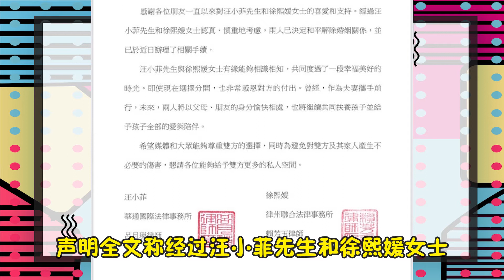大S汪小菲官宣離婚！臺媒曝小S私底下早已證實傳聞